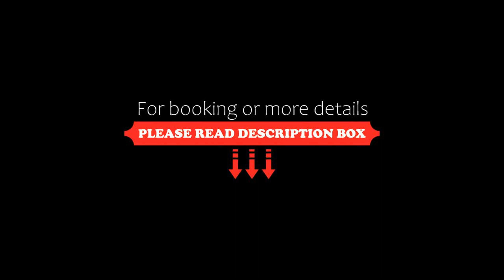Majestic Hotel, Tunis, Tunisia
About Property:
You're eligible for a Genius discount at Majestic Hotel! To save at this property, all you have to do is sign in.
This Art-Nouveau style hotel is situated in the heart of Tunis, overlooking the Jardin Habib Thameur. It offers a spa and free Wi-Fi access.
Each air-conditioned room at the Majestic has a private bathroom and satellite channels on a flat-screen TV.
This hotel features 2 restaurants that serve international and Tunisian cuisine. It also offers a snack bar and a bar for...
Property Type: Hotel
Address: 36, Avenue De Paris, 1000 Tunis, Tunisia
Searching For
1. Majestic Hotel - Tunis - Tunisia
2. Majestic Hotel - Tunis - Tunisia Address
3. Majestic Hotel - Tunis - Tunisia Rooms
4. Majestic Hotel - Tunis - Tunisia Amenities
5. Majestic Hotel - Tunis - Tunisia Offers and Deals
Audio Credit:
Track Title: Blank Slate
Artist: VYEN